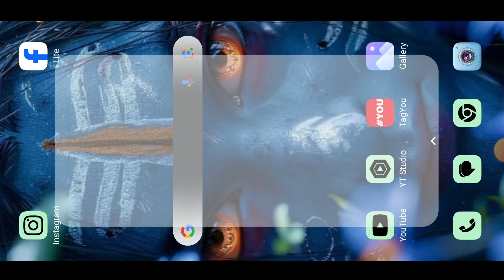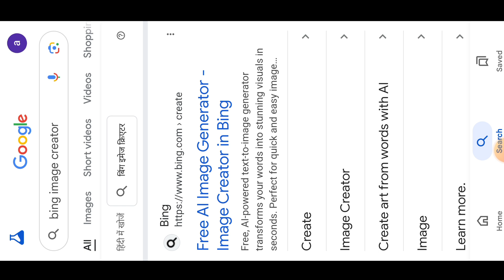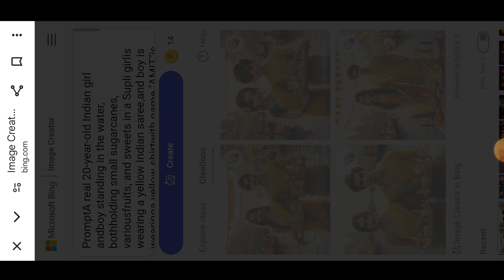Happy Chhath Puja 3D Ai Pic Edit | Chhath puja trending Reels edit | Bing Image Creator Full Details